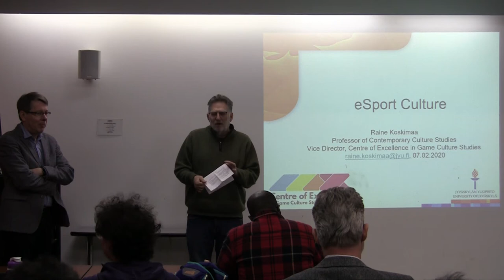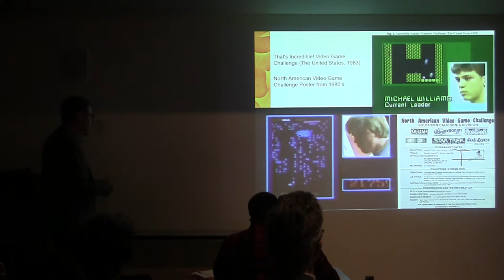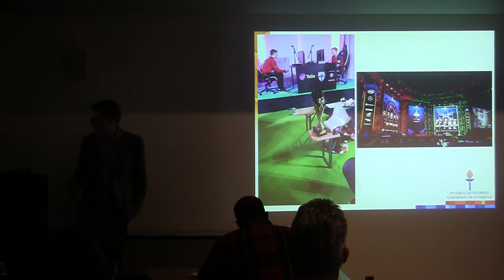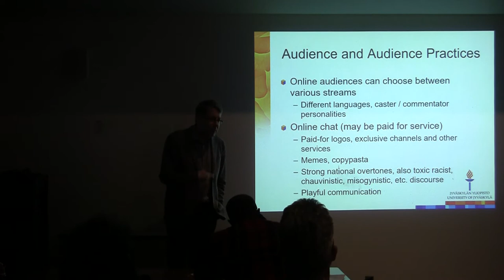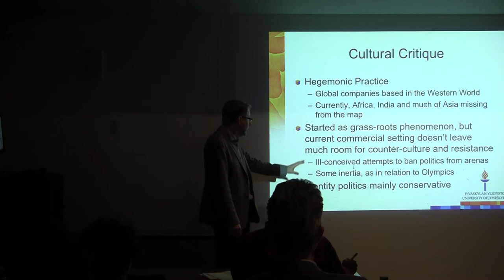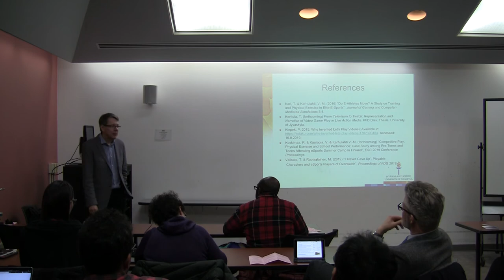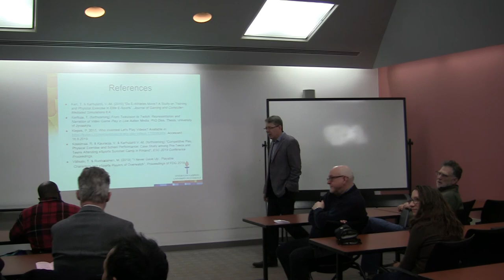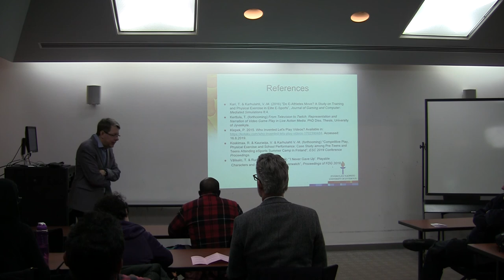Raine Koskimaa: "Introduction to eSport Culture" | February 7, 2020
Raine Koskimaa (University of Jyvaskyla) delivering his talk “Introduction to eSport Culture” at the Center for 21st Century Studies (UW-Milwaukee) on February 7, 2020.

In his talk, Koskimaa surveys the development of eSports and identifies specific cultural formations with an eye to defining critical approaches to these phenomena and experiences.

Introduction by Stuart Moulthrop (0:00)
Lecture (4:45)
Q&A (52:30)